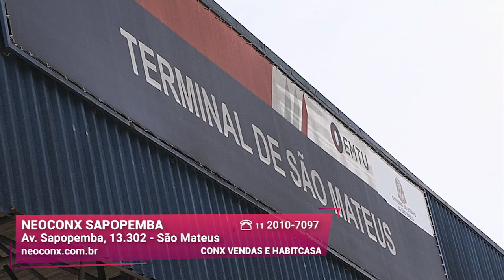Como Aproveitar 100% do Apartamento | NeoConx Sapopemba | Gazeta Imóveis